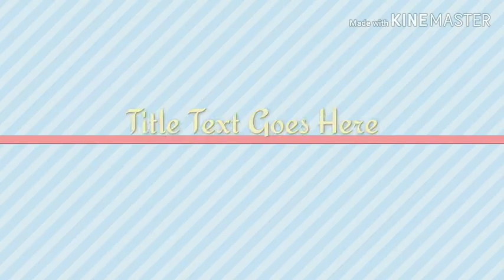December 20, 2019